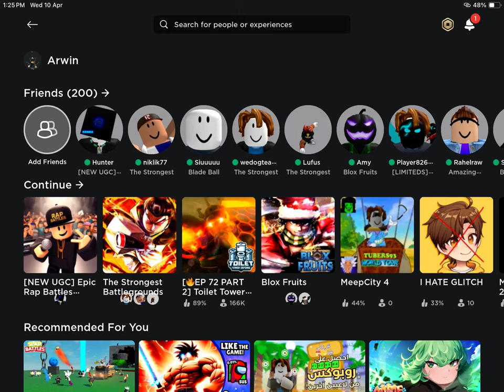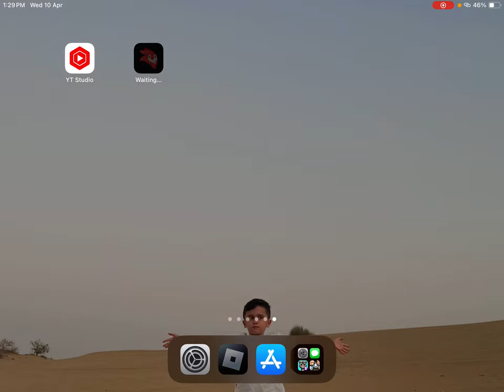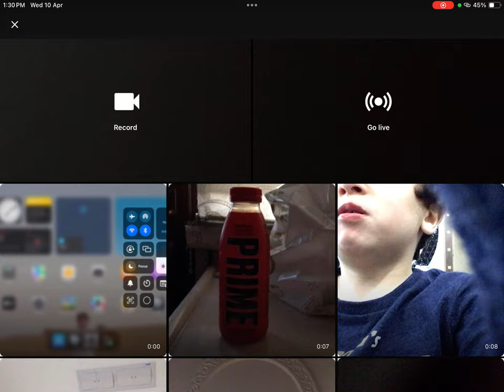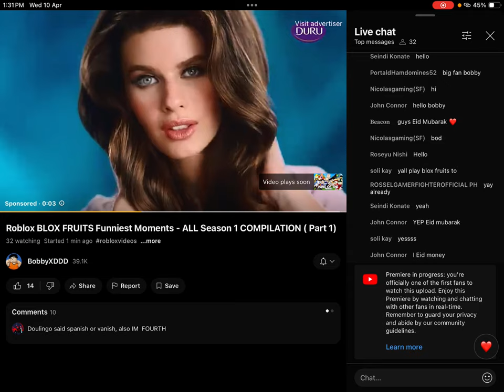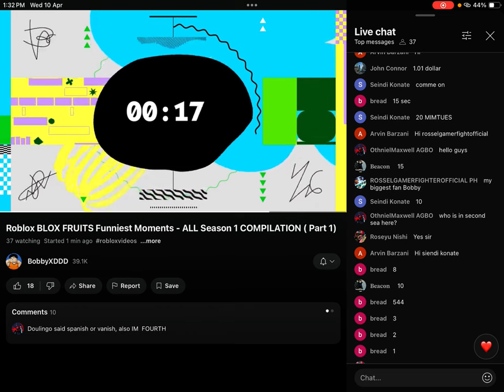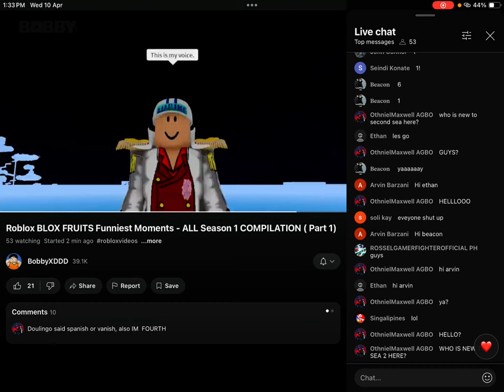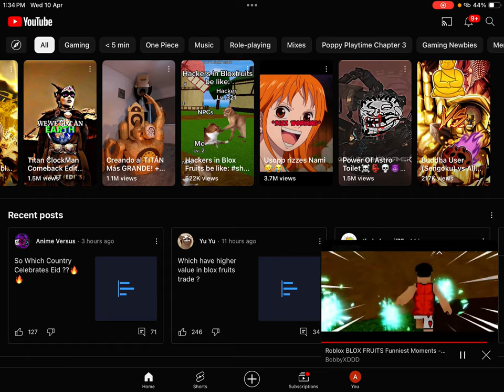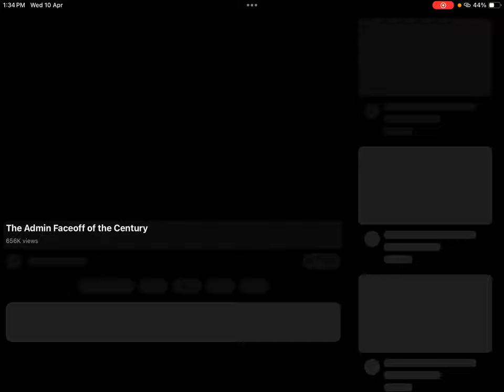Playing the Strongest Battlegrounds epic rap battles in Roblox